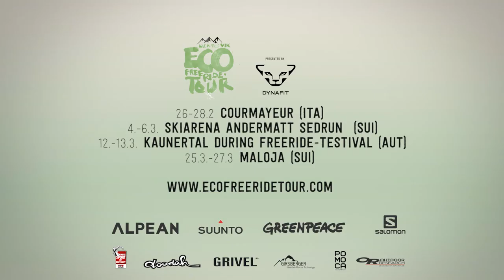Interview with Björn Heregger 4